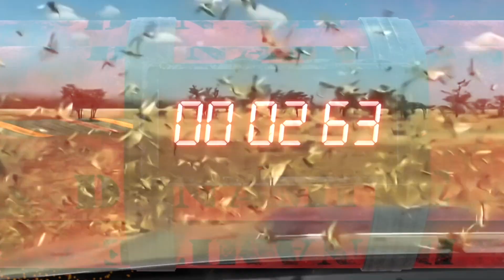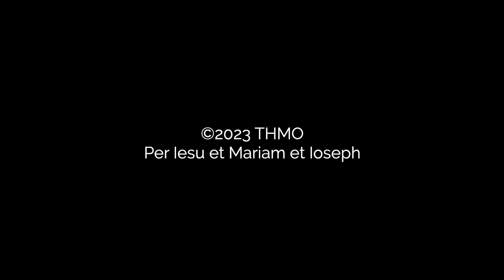A Tribute to Our Lady of Fatima!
Feast of Our Lady of Fatima: May 13